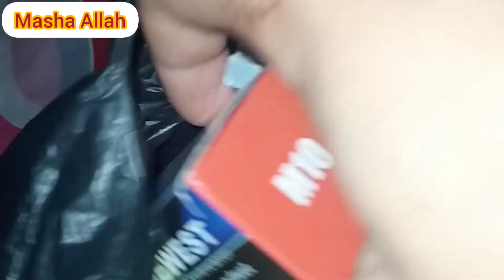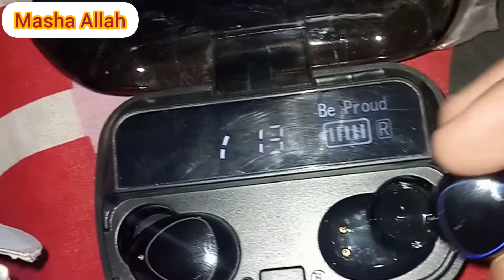SUNDAY FUL DAY ROUTINE ||HUSBAND NE DIYA SURPRISE 😍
Pakistani wedding, wedding, wedding season,Bhai ki Shadi, Nikah, Bride Groom, wedding, pictures, HomemakerMehek, cooking with Shabana, Amber official, Pakistani vlogger HomemakerMehek, viral, video, trending, YouTube, videos, Pakistani Mom busy routine vlog,